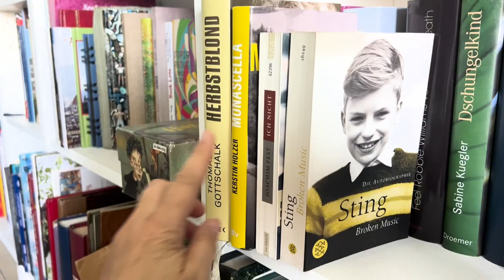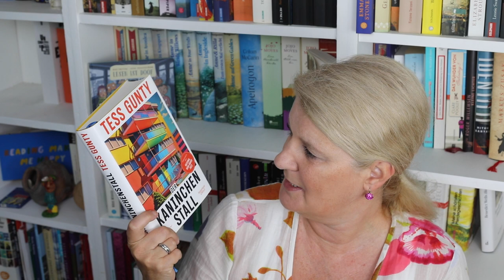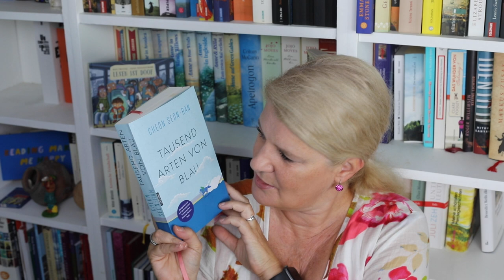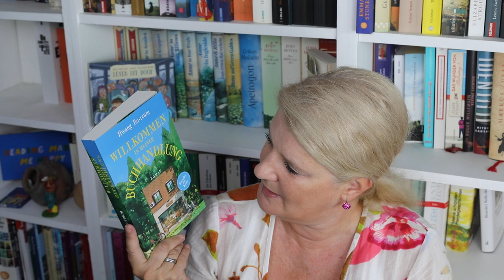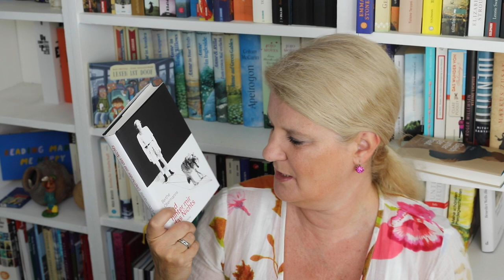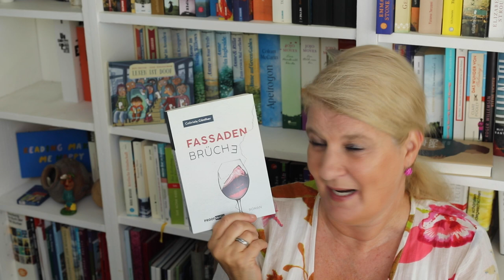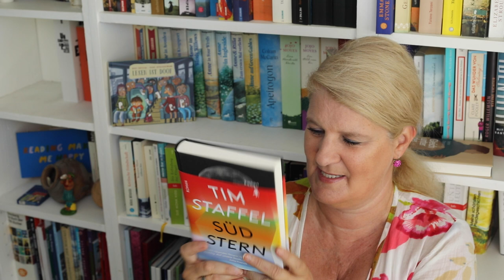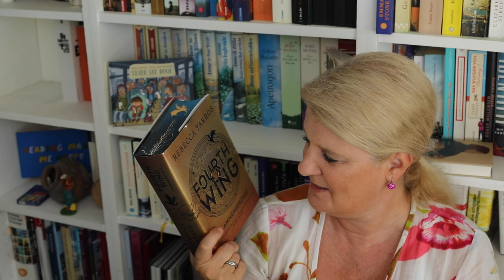Neuzugänge Juli 2023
Einmal im Monat zeige ich Euch welche Bücher bei mir einziehen durften. Im Juni waren es einige. Aber seht selbst

Zeitstempel:

00:00 Begrüßung und Intro
00:45 The Big Bang Theory, Jessica Radloff, @hannibalverlag4650  - Rezensionsexemplar
02:05 Das Summen unter der Haut Stephan Lohse, @inselverlag - Rezensionsexemplar
03:06 Mein Herz in Havanna, Katharina Pauter, Flamingo Tales Verlag - Rezensionsexemplar
03:05  Der Kanninchenstall, Tess Gunty @kiepenheuerwitsch  - Rezensionsexemplar
05:10 Tausen Arten von Blau, Cheon Seon-Ran, @golkondaverlag5816 - Rezensionsexemplar
07:57 Das Kaufhaus der Träume, Lee Mi-Ye@golkondaverlag5816 - Rezensionsexemplar
09:51 Willkommen in meiner Buchhandlung, Hwang Bo-Reum @europaverlag438 - Rezensionsexemplar
12:08 Übertretung, Louise Kennedy, @SteidlPublishers
14:28 Und hinter mir das nichts, Berthe Obermanns, @osburgverlag7565 - Rezensionsexemplar
16:57 Soweit der Fluss uns trägt, Shelley Read, C.Bertelsmann Verlag
18:44 Fassadenbrüche, Gabriele Günther, Proof Verlag - Rezensionsexemplar
19:55 Die Bäume , Percy Everett, @buechergildegutenberg
21:29 Südstern, Tim Staffel, @kanonverlag7939 - Rezensionsexemplar
23:21 Fourth Wings, Rebecca Yarros, @dtv_verlag
26:06 Verabschiedung